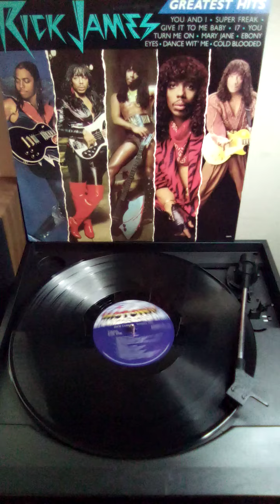RICK JAMES/SUPER FREAK**/-(1981-1986)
RICK JAMES/GREATEST HITS/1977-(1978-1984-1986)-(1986) RECORD LP/R&B SOUL FUNK ROCK PUNK FUNK/***